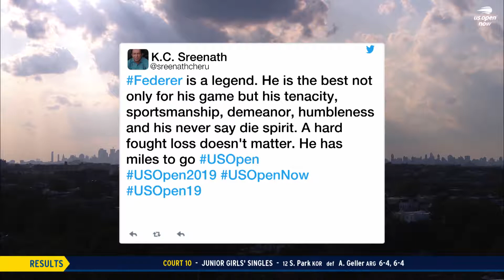USOpenNow 2019 Mika Zibanejad